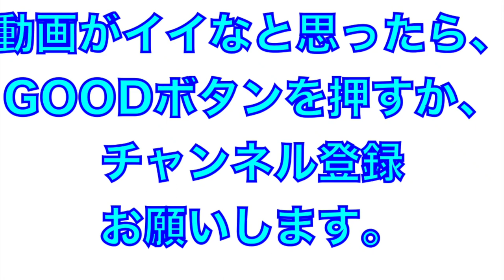併殺プレイのスピードアップへ！内野守備練習【2022年阪神タイガース安芸秋季キャンプ】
2022年阪神タイガース

内野手全体練習
併殺プレイの強化、スピードアップ練習